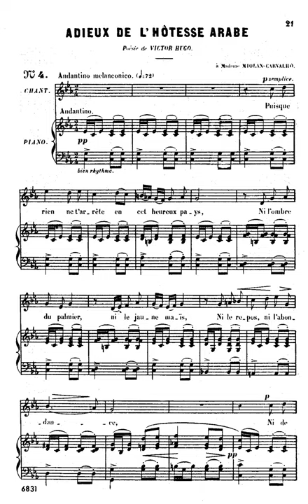bizet adieux de l hotesse arabe wd 72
Language French
Opus (Catalogue Number) WD 72